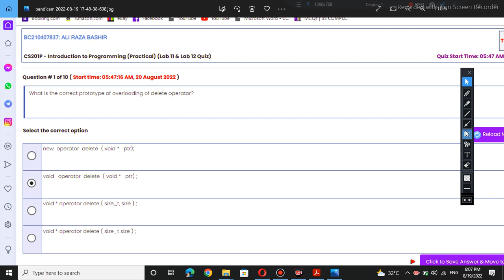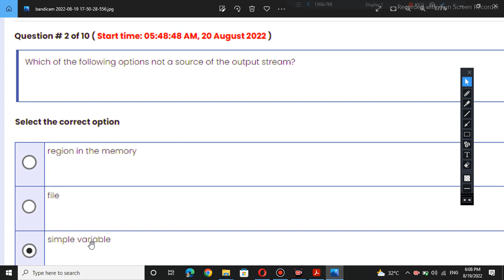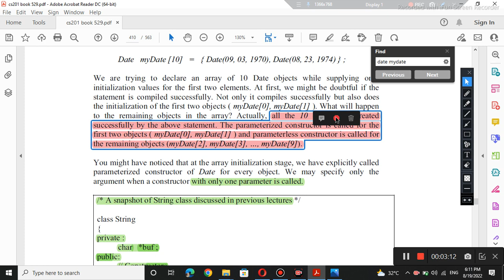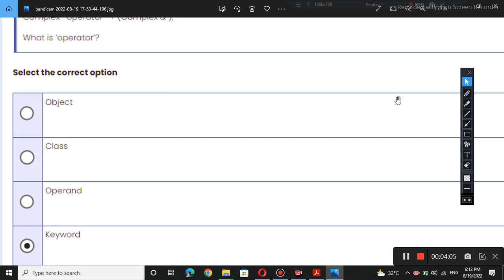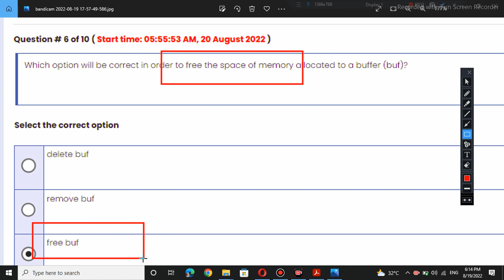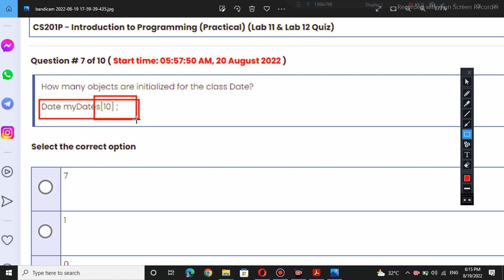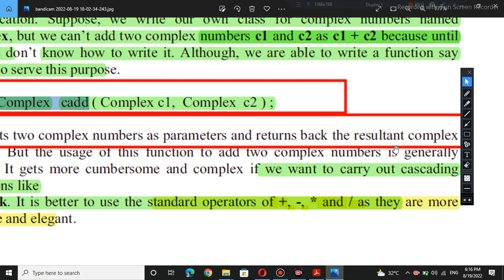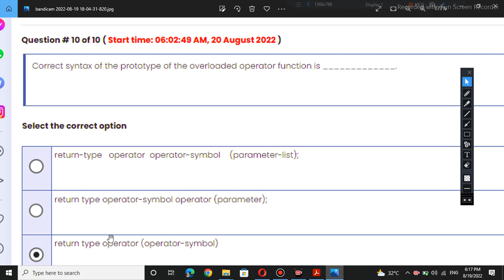cs201p lab quiz 11,12 solution 2022 cs201p lab quiz 11 2022|cs201p lab quiz12 2022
today we solve the lab 11,12   of cs201p

regular classes also available of  following subjects
cs301
cs201
cs304
cs601
100 percent success inshallah
if you are interested to attempt the regular classes than please contact this number '